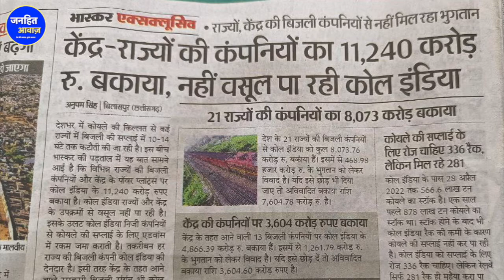देश में आने वाला है भयानक संकट ? MODI | YOGI | KOYALA | ELECTRICITY |NEWS | BIG NEWS | BREAKING NEWS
देश में बिजली संकट या यूं कहे कि  संकट रुकने का नाम नहीं ले रहा है।
मई के महीने की तपती लू ने भी बिजली की डिमांड को और बड़ा दिया है। चारो तरफ आहकार मचा हुआ है ऐसे में सत्ता पक्ष और विपक्ष के बीच भी सियासी गर्मी तेज हो गई है, केंद्र सरकार ने कोयला आपूर्ति के नाम पर कई यात्री ट्रेन रद्द करदी हालांकि कुछ ट्रेनों को राज्य सरकारों के विरोध के बाद बहाल कर दिया गया है।
क्या हकीकत में देश में कोयला संकट है , क्या बिजली कटौती का मुख्य कारण कोयला संकट ही है ? या कुछ और ही है इसके पीछे की कहानी, आप भी अगर इन सवालों का जबाब जानना चाहते है तो बने रहिये मेरे साथ और वीडियो को अंत तक जरूर देखे

नमस्कार में ब्रजमोहन और आप देख रहे है जनहित आवाज़  देश में इस वक्त बिजली और कोयला संकट का मांमला जोरों पर है। राजनैतिक गलियारों से खबर आ रही है कि बिजली कटौती और कोयला संकट का कारण विभिन्न प्रदेशों में विभिन्न सरकारों द्वारा मुफ्त बिजली देना है लेकिन अगर सरकारों द्वारा मुफ्त बिजली देने का दावा बिजली संकट मुख्य वजह होती है तो यह देश के सामने और भी  बड़ी समस्या है। और इसका निष्कर्ष यह निकलता है कि आने वाले कुछ ही दिनों में निश्चित तौर पर बिजली संकट से भी  बहुत बड़ी समस्या देश के सामने आने वाली है जिसके सामने कोयला और बिजली संकट तो कुछ भी नहीं है वो कौन सी समस्या है जिसे देश के आम नागरिको को सामना करना पड़ेगा इसे में वीडियो में आगे वाताऊँगा

लेकिन पहले कोयला संकट पर बात करते है कि आखिर देश में कोयला संकट क्यों है तो दरअसल साथियो में अपनी व्यक्तिगत राय दूं तो कोयला संकट की असली वजह निजीकरण है , ये निजीकरण का ही परिणाम है कि इन आग उगलते दिनों में देश की जनता को बिजली संकट का सामना करना पड़ रहा है ?  अब आपको यह भी बतादेते है कि निजीकरण बिजली संकट के लिए क्यों जिम्मेदार है इसे समझने के लिए पहले आप आज दैनिक भास्कर अख़बार में छपी इस खबर को जानिए जिसे में संछिप्त में आपको पढ़ कर सुना देता हूँ।  दैनिक भास्कर में छपा है कि "केंद्र और राज्य सरकारों की कंपनियों पर  11 हजार 240 करोड़ रुपए बकाया , नहीं बसूल पा रही कोल इंडिया" अर्थात केंद्र और राज्य सरकारों की विभिन्न बिजली उतपादक कंपनियों पर कोल इंडिया के 11 हजार 240 करोड़ रुपए बकाया है जिसे ये कंम्पनिया नहीं चूका पा रही है आपको बता दे कोल इंडिया लिमटेड (CIL) केंद्र सरकार की सरकारी कंपनी है  यह भारत और विश्व में भी सबसे बड़ी कोयला खनन कंपनी है। अब नाम से ही आप समझ गए होंगे कि कोल इंडिया लिमटेड (CIL) विभन्न बिजली उत्पादक संयंत्रों को कोयला उपलब्ध करता है , इसी कोयले का 11 हजार 240 करोड़ रुपए केंद्र और विभिन्न राज्य सरकारों पर बकाया है। आपको बतादे विभिन्न राज्यों में आपके घर तक जो बिजली पहुँचती है वह तीन कंपनियों की श्रेड़ी से होकर गुजरती है पहली श्रेड़ी की कंपनियां बिजली उत्पादन करती है दूसरी श्रेड़ी की कंपनियां बिजली को उत्पादक क्षेत्र या कंपनी से आपके क्षेत्र तक पहुंचने का कार्य करतीं है और तीसरे और सबसे लास्ट स्तर की कंपनी आपके घर -माकन गावं में  विधुत्त वितरण का कार्य करती है। इन विधुत्त वितरण कंपनियों को सरकार ने निजी हाथों में दे दिया है या ठेके पर दे दिया है जैसे कि महाराष्ट्र में  Adani Electricity Mumbai लिमिटेड , Tata Power Mumbai Power Distribution आदि

अब भी कुछ समझे या नहीं , जो वितरण वाली कंपनी है वो उपभोक्ताओं से बिल के रूप में राशि एकत्रित करती है उस राशि को या तो सीधे सरकार के खाते में पहुँचाती होगी या फिर उत्पादक कंपनी को और दैनिक भास्कर में छपी खबर का सार क्या है विधुत उत्पादक कंपनियों पर कोल इंडिया लिमिटेड का 11 हजार 240 करोड़ रुपए बकाया है अर्ताथ तमाम निजी या ठेके पर दी हुयी कंपनियों ने विद्युत उत्पादक कंपनियों को  उपभोक्ताओं से बिल के नाम पर एकत्रित की गई राशि को नहीं पहुंचाया है इसीलिए आज देश की विभिन्न विधुत्त उत्पादक कंपनियों की यह दुर्दशा है। और देश कोयले के आभाव में बिजली संकट से जूझ रहा है

KOYALA SANKAT KYON AAYA HAI,
KOYALA KI KAMI KYON HUI HAI,
BIJALI KATOTI KYON HO RAHI HAI,
SARKAR BIJALI KYON KAT RAHI HAI,
SARKAR NE TRAIN RADD KYON KI HAIN,
GHAR MEN BIJALI KESE AATI HAI,
AAPKE GHAR TAK BIJLI KAISE PAHUCHATI HAI,
BIJALI KESE BANTI HAI,
KOYLE SAE BIJALI KESE BANTI HAI,
KOYALA KAHAN SE AATA HAI,
BHARAT KI SABSE BADI COMPANY KAUN SI HAI,
COAL INDIA LIMTED KYA HAI,
COAL INDIA LIMTED KA KAM KYA HAI,